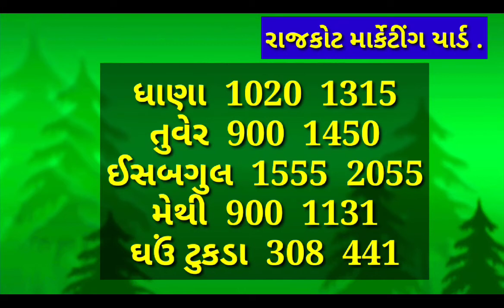આજનાબજારભાવ Commodity price 1.10.2020 Rajkot marketing yard|| Gondal marketing yard